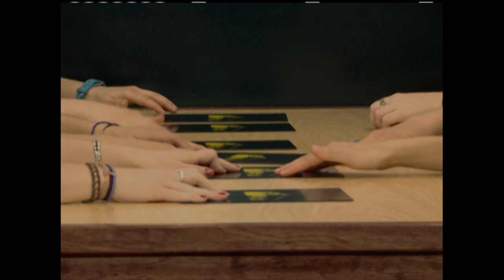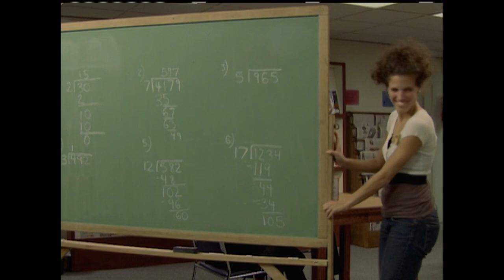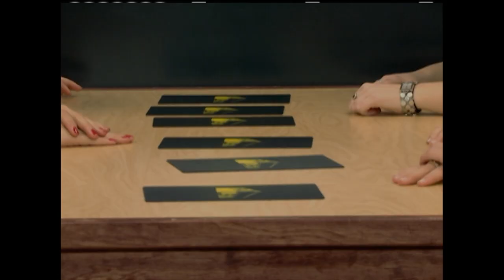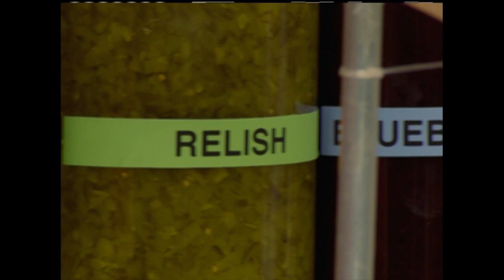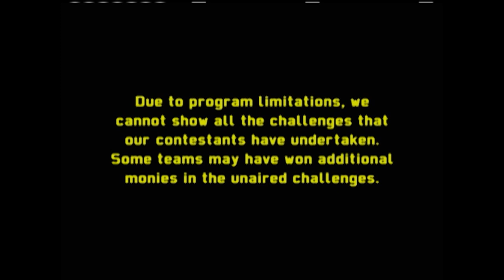6 Friends Take on the 'Bugged Feet' Challenge | Silent Library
Silent Library gives six friends the chance to win thousands of dollars after enduring strange and painful challenges. Challenges include 'Bugged Feet,' 'Spitted Shoot,' and 'Schooled Scratch.'